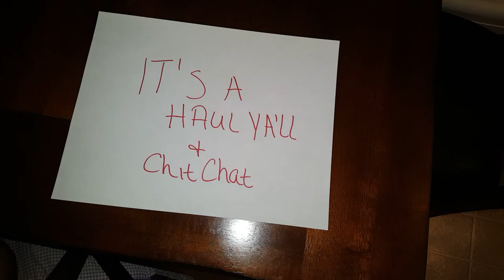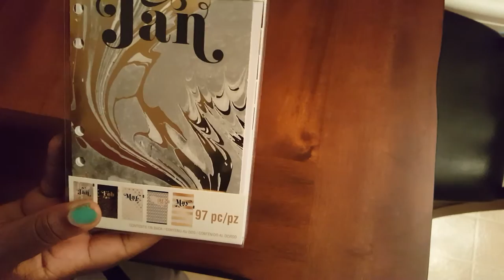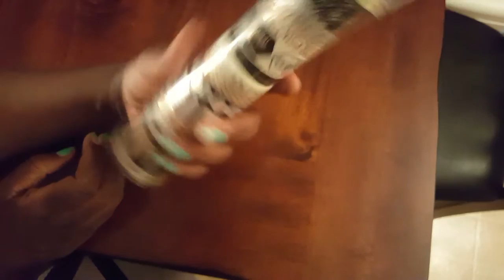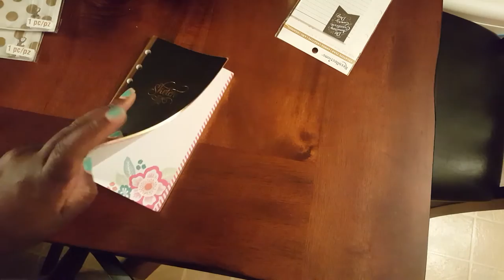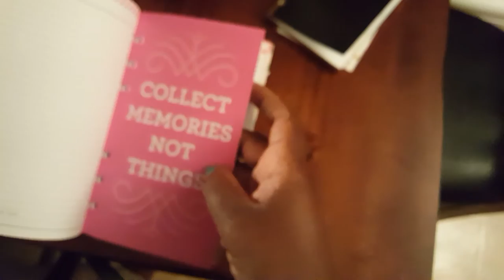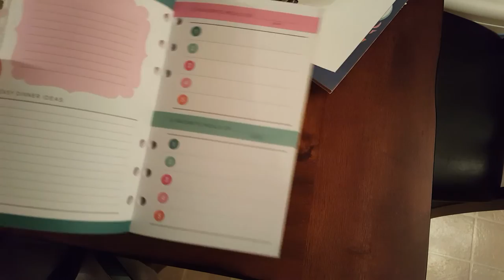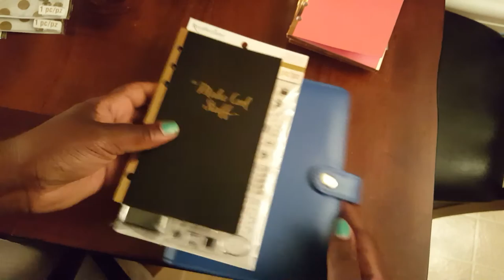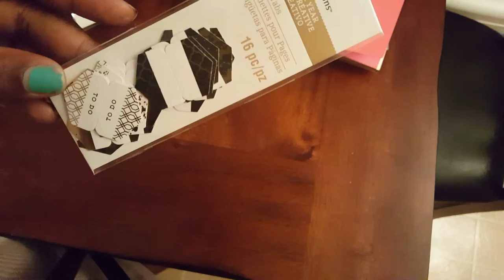It's a Haul Yall and Chit, Chat too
Hello Butterfly Beauties! Forgive it cut at the end because I was also saying for current subscribers I appreciate you too!  I know I have a few long videos as of late but there is no edit that has happened. I hope you enjoyed the haul and chit chat.

Let's also connect on Instagram